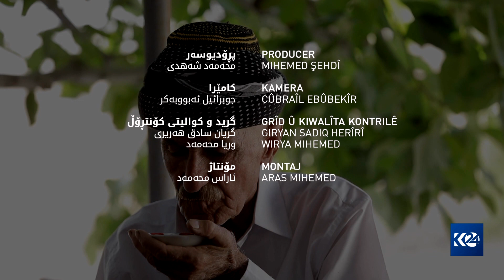فیچەر | هونەر و پیشە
فیچەر 10/10/2023